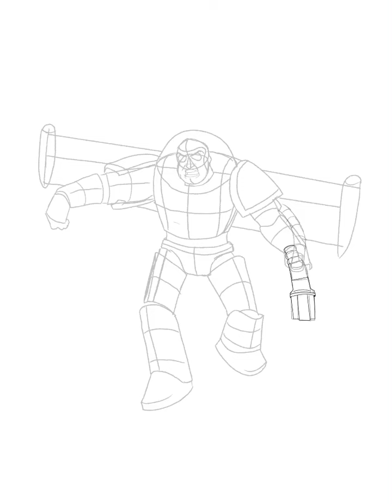Time Lapse Drawing: Captain Lightyear of the Space Rangers Legion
For the Emperor and Beyond!

This idea has been done to death before, I know, but I felt it would be a fun morning project.